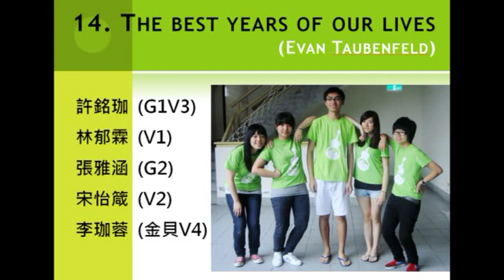2011政大吉他社第十屆公演《揹琴城市》#14 The Best Year of Our Lives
《The Best Year of Our Lives》
原唱：Evan Taubenfeld
- 許銘珈  (G1V3)
- 林郁霖  (V1)
- 張雅涵  (G2)
- 宋怡箴  (V2)
- 李珈蓉  (金貝V4)